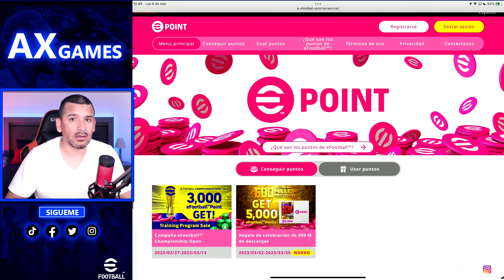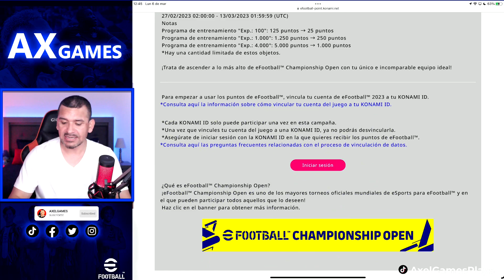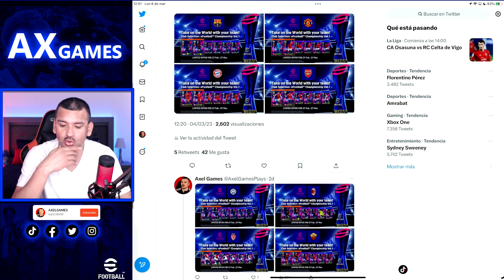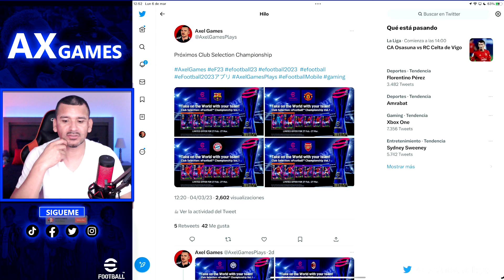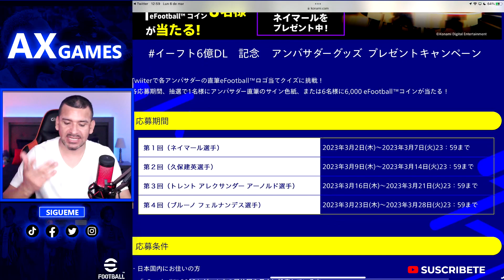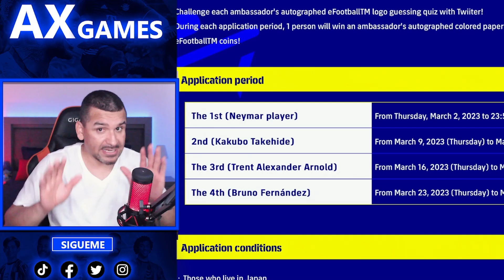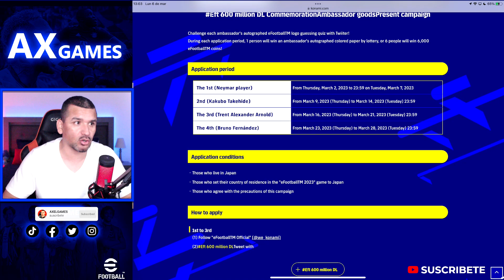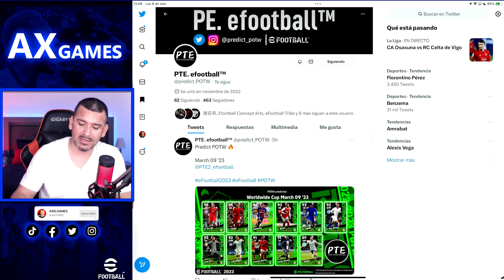🌪HUMO🌪 PREDICCIONES efootball 🎁 ¿SHOWTIME GRATIS? 🎁 8500 Pts 🎁 CLUB SELECTION VOL 2 & 3 🔥 POTW 🔥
Esta es la predicción de la semana en eFootball, así como toda la informacion oficial hasta el momento.

Créditos POTW Twitter:
Rovzin eFootball: @rovzinefootball
PTE. efootball™: @predict_POTW